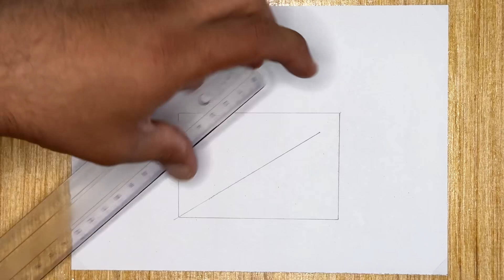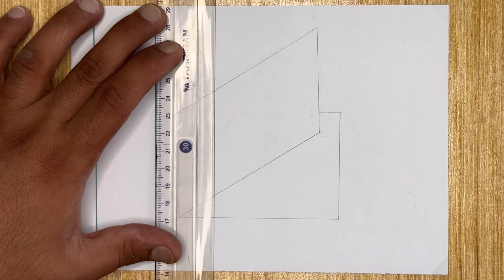easy art 3d drawing on paper - how to draw 3d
use pencils .2b pencil, charcoal pencil, hb pencil,
PAPER a4/2